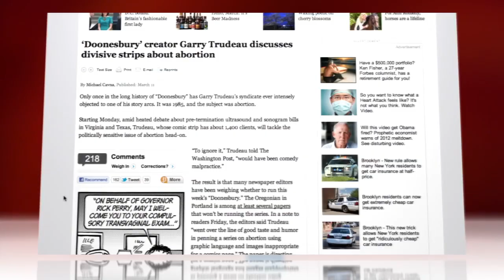Doonesbury Strip About Abortion Legislation Dropped by Some Papers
Doonesbury is getting blocked by some papers for only the second time in the comic strip's 40 year syndication, thanks to taking a stance on the same controversial subject: abortion.

This week's edition of the long-running liberal comic by Gary Trudeau features a woman trying to get an abortion who has to get a mandatory exam with a "10-inch shaming wand," and wait in the "Shaming Room," after filling out her forms.

The strip is in response to recent legislation proposed in Virginia and Texas requiring women to get costly ultrasounds before getting abortions. The Portland Oregonian and Gainesville Sun are amongst papers refusing to run the comic, which also happened in 1985 when the comic satirized the film Silent Scream.

Amid the backlash Trudeau gave a very Doonesbury response: "To ignore it would have been comedy malpractice."